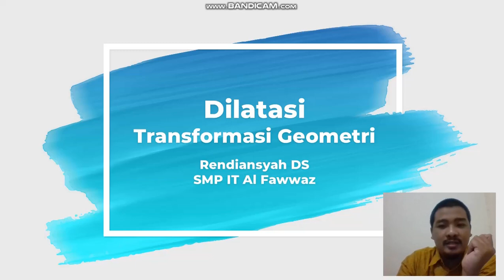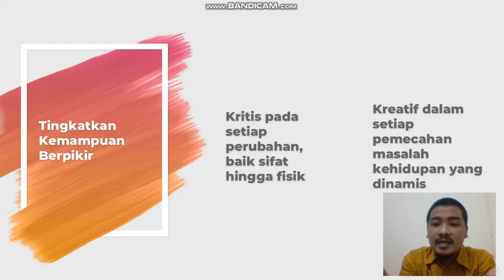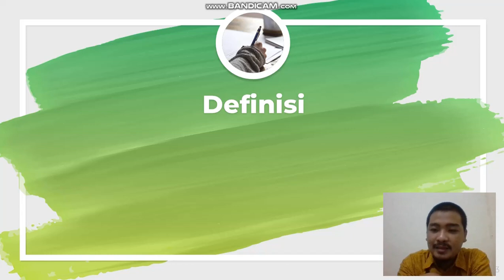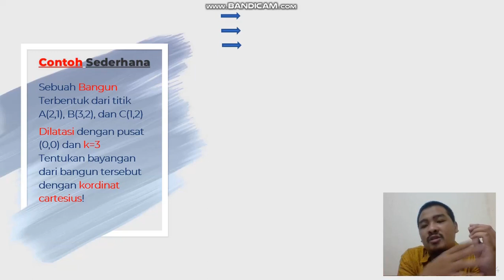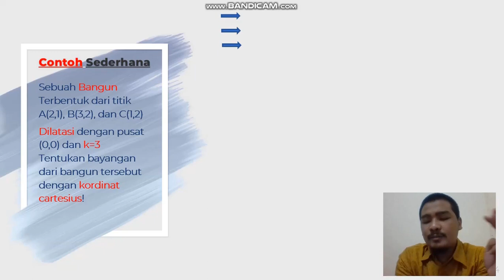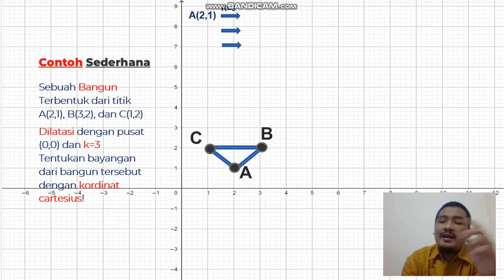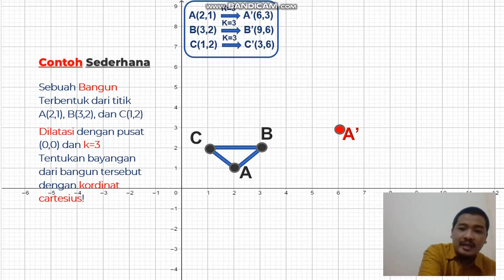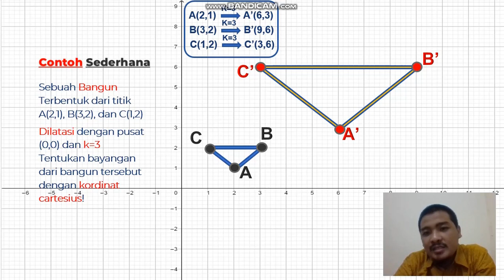Memecahkan Permasalahan Matematika, Transformasi Geometri - Dilatasi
Berikut materi transformasi geometri kelas IX Sub-bab Dilatasi, Semoga bisa menambah pengetahuan dan pemahaman ..